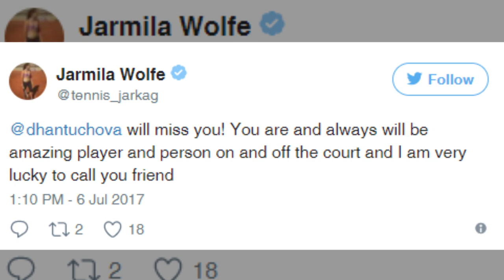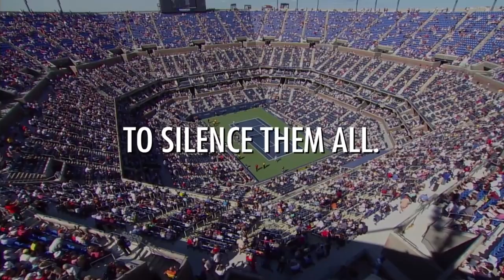Hantuchova Retires US Open Rule Changes Tomic Dropped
In this week's news, the US Open will experiment with some major rule changes this summer, Daniela Hantuchova announces her retirement, Roger Federer’s proposal and Bernard Tomic is fined and dropped by his racquet company.